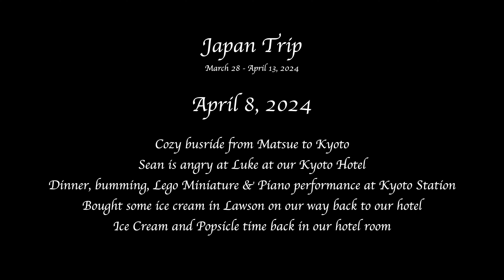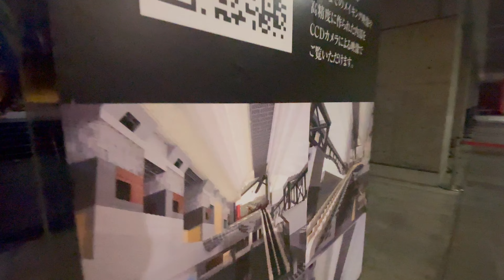JP Trip Apr 8, 2024